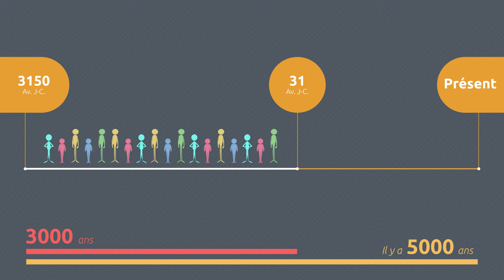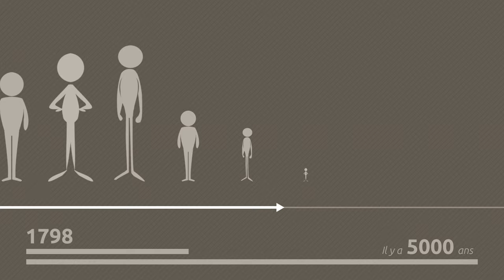L'Égypte ancienne - 5 choses que tu devrais savoir - Histoire pour les enfants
Vidéo éducative pour les enfants avec laquelle ils apprendront 5 choses sur l'Égypte ancienne : Les pyramides d'Égypte, les momies, la civilisation Égyptienne, le Nil et les pharaons. Tu sais quelles sont les pyramides les plus importantes ? Et le second fleuve le plus grand du monde ? Découvre pourquoi s'utilisaient les pyramides, qui était Cléopâtre et tout un tas de curiosités à travers cette vidéo éducative ! Elle appartient à une collection de 5 choses que tu devrais savoir sur l'histoire. Excellente ressource éducative pour l'éducation primaire.

Si tu as aimé la vidéo, télécharge l'application éducative de Smile and Learn. Tu découvriras des milliers d'activités comme des vidéos, des jeux et des contes interactifs. Tout le contenu est disponible en ESPAGNOL, ANGLAIS, FRANÇAIS, ITALIEN et PORTUGAIS.
Télécharge-la dès maintenant!